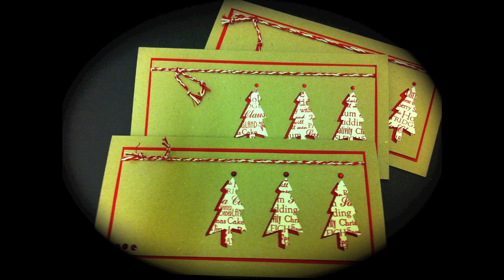Rubber Dance Design Team Tutorial - Creating a Snowy Christmas!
A Design Team tutorial for Rubber Dance Stamps.  Use paper stencils to create a lovely snowy landscape and then using the Pine Fir You Stamp set frame it with fir!  Christmas created with Rubber Dance stamps!

If you want to get your hands on the gorgeous stamps featured in this tutorial please pop along to:

For more inspiration I have a blog where I share more tutorials and crafting projects.